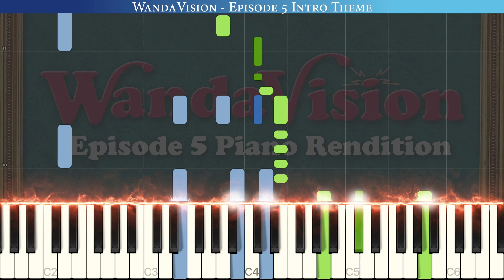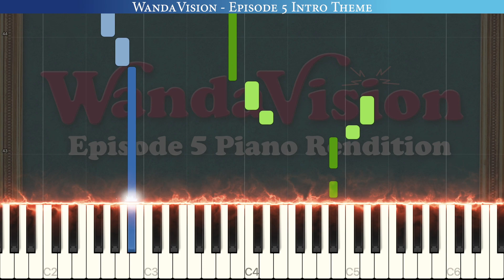WandaVision - Episode 5 Intro Theme (Making It Up As We Go Along) | Piano Tutorial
Welcome to The Blue Notes Piano Tutorial channel! Learn the Intro Theme from Episode 5 of WandaVision. Wow, what an episode this was. Enjoy!!

🎶Track Info🎶
Writer: Christophe Beck
Arranger: The Blue Notes
Publisher: Copyright Control